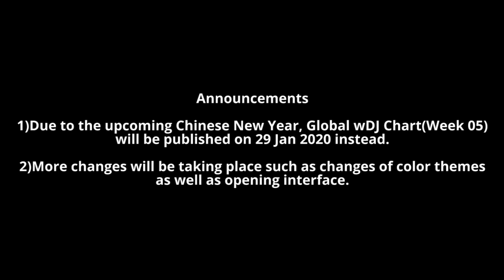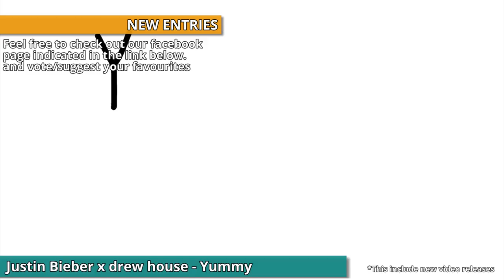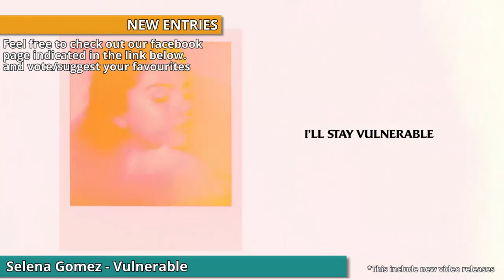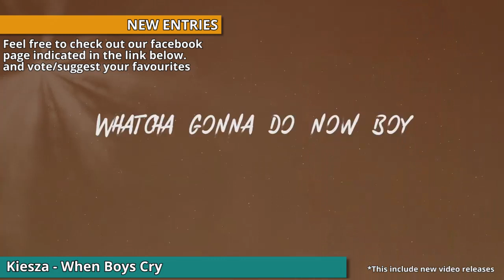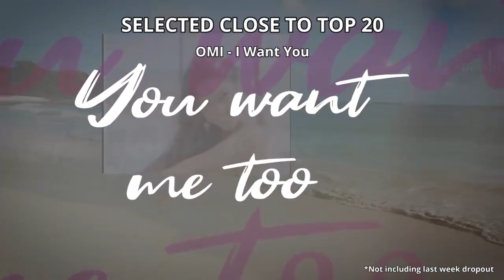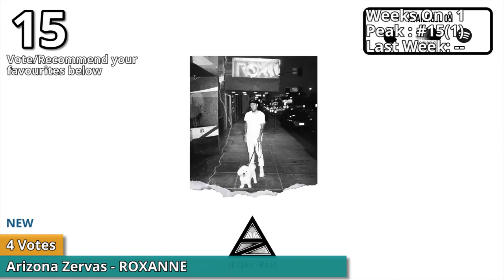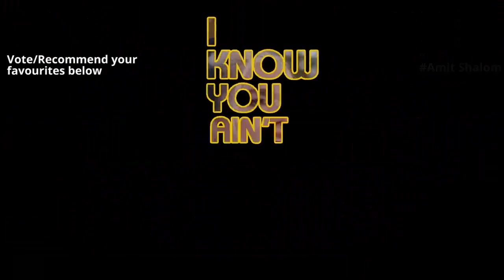Global wDJ Chart (Week 03) [13 January 2020]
We hope that you enjoy this week Global wDJ Chart. Meanwhile, feel free to vote or suggest your favourite songs below.

With effect from November 2019, when the comments had the word of "We", it will represent the Music Jam Facebook page as a group. However if the comments had the word of "I", it will represent the creator and the co-founder of Global wDJ Chart.

Deskat (Denver - arlix)
rundown ph
Denki Kaminari
XxLegend22 xX
Pascal REGIS
ILoveMusicCharts
Amit Shalom
Gerard Tondu
TopLauMusic
The Big 20 Charts
Sergej Dordij
seltinpixmile
Chrizly-Charts
Maze Entertainment
EuroTube
Lydia